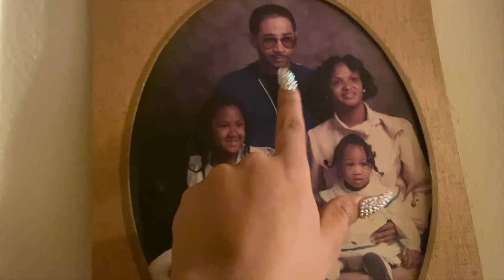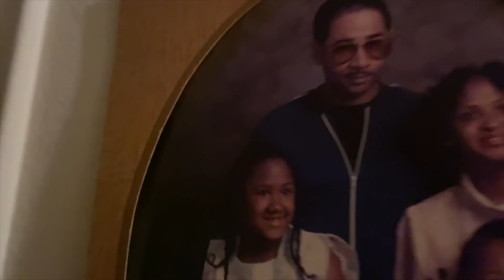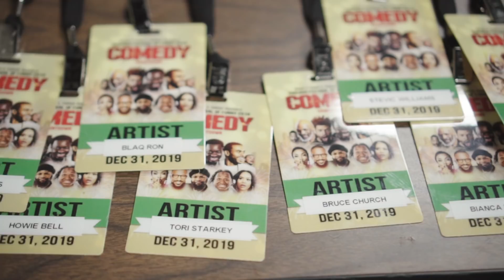BABY GIRL TV: EPISODE 5 ( With PRETTY VEE and CANDICE then FAMILY TIME)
Happy new year y’all! In this episode y’all get to see my Christmas vacation with my family in Dallas Texas! Then I’m hanging with Pretty Vee and my girl Candice in Miami before I head to Chicago for New Years!

BEAUTY IG - @BSimoneBeauty